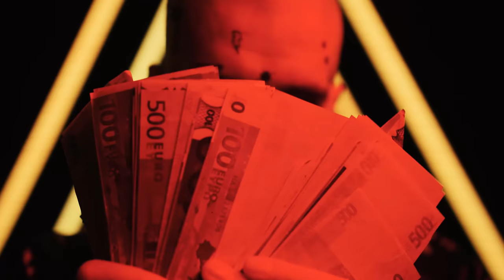Bitman feat. Rest - Zpátky (prod. Hoodini)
Bitman

Rap: Bitman/Rest
Hudba: Hoodini
Skreče: Dj MikroMan
Mix/master: Marek Šurín